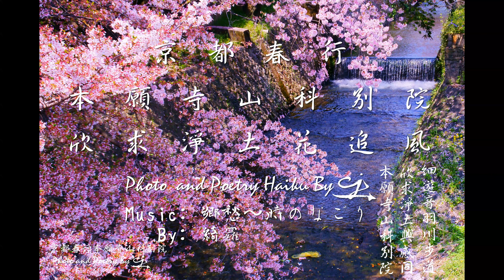京都春行 桜色の本願寺山科別院 (欣求淨土花追風)Spring Travel in Japan with Cherry Blossoms in Hongan-ji-yamashina-betsuin.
細遊音羽川步道，欣求淨土興感同，本願寺山科別院，一向一揆花追風。

騎單車細遊京都，信步音羽川遊歩道至本願寺山科別院，但見櫻花吹雪鋪滿地，走在歩道有著淨土的錯覺，不禁回想讀過的日本史，一向宗在八代蓮如時期開始大發展，蓮如於京都山科地區建造了本願寺，當時作為本山統治全國信徒。一向宗其前身便是淨土真宗本願寺派，一揆指團結一致，一向一揆就是一向宗以農民為主的，包括有寺院僧侶和國人參加並參與領導的淨土真宗本願寺派信徒發動的武裝起義,其目標是奪取地方政權。甚使加賀獨立成一國後，由有力的國人代表與中小地主身份的寺院住持聯合執政。六角氏與延曆寺眾燒討山科本願寺，第十代證如將本山從京都山科遷移到大阪石山，即石山本願寺。至此山科別院淡出歷史舞台。自十一代顯如光佐發出總動員令，號召全國的本願寺信徒與信長作戰，即信長包圍網。戰爭持續十年使本願寺實力消耗殆盡淡出歷史。逝去的人如這音羽川遊歩道的花吹雪鋪滿地，為後人一路成就一方淨土，也是一種「欣求淨土」的精神吧！待到本願寺山科別院寺門前石橋，伊勢講舎一路至中宗堂櫻雪絨毯尤甚，從寺內門望出去，古樸的寺門搭配寺外白淨的現代房屋，在櫻花的調和下淨土竟有穿梭古今感，為中宗堂帶來一絲樂趣與巧思。索性休息啜起冷泡玉露茶，盡享花靜自在間。

山科にある浄土真宗本願寺派西本願寺別院で「西御坊」とも称せられる。此の地は山科本願寺の旧地。京都の法華一揆の連合軍との戦いで、山科本願寺は灰燼に帰し、石山本願寺を本寺としている。中宗堂は明治期に本山中宗堂代と定められ、西本願寺から蓮如上人54歳の自刻と伝わる蓮如上人木像が遷されて安置されている。挨拶の頃は伊勢講舎の前は桜の落花が敷き詰められて。

更多精彩的攝影作品(無題字及簽名檔)請見以下網址~~
文字内容皆原創，若有興趣還請按暫停細細品味，迷人動聼精彩音樂好視頻的片段值得大家分享,務求看得舒服為目的, 但利益仍歸音樂藝術家和攝影家。
音樂               「懸想」，演出者：源氏物語千年紀(iTunes)